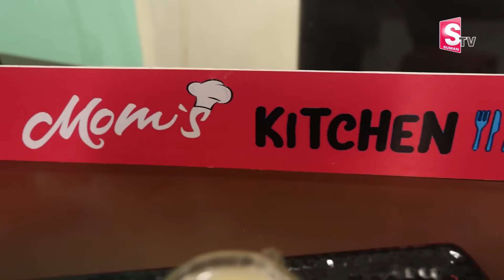Ramaa Raavi Winter Special Sonti Coffee 2023 || Sonti Tea | Healthy Drink || SumanTV Mom's Kitchen